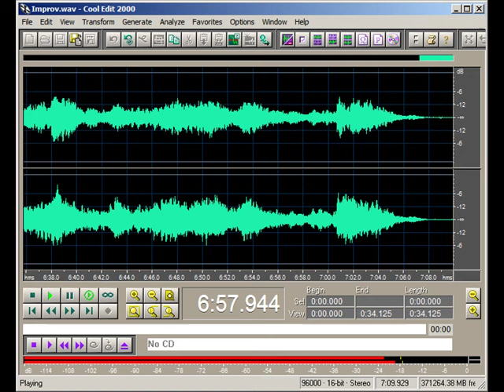Ambient Improv in Dm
I recorded this back in 1998 noodling around on my new Clavinova. And, found the cassette just yesterday. It was labelled Improv and was happy to find it. Hope you enjoy.